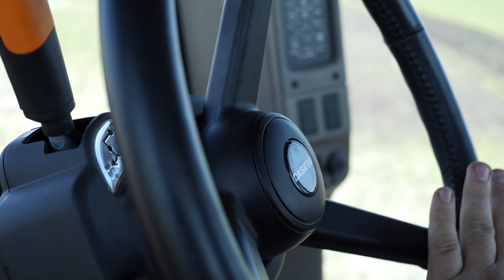25 METERS LONG Decompaction in FRANCE !! 2021 Sand work with NEW Quadtrac 540 CVX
* Travail du sol 2021 *
* Soil work 2021 *

🇫🇷 Aujourd'hui je vous présente un ensemble aussi performant qu'impréssionnant, un assemblage fait maison avec un décompacteur et un cover-crop Grégoire Besson derrière le dernier Case Quadtrac 540 en boite à variation continue. Dans les terres sableuses, ces outils font un travail remarquable, le semoir peut directement semer derrière sans aucun problème.

🇬🇧 Today I present to you a set as performant as it is impressive, a homemade assembly with a decompactor and a stubble cultivator behind the last Case Quadtrac 540 in a vario gearbox. In sandy soils these tools do an outstanding job, the seeder can sow directly behind without any problem.

Attention au yeux et bon visionnage ! 👍

CASE | VANDEL | GREGOIRE BESSON